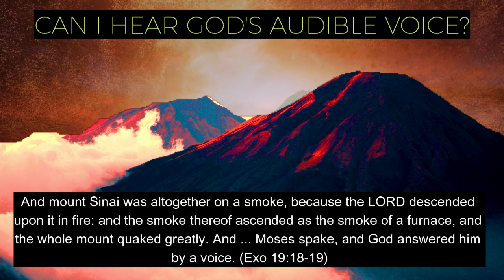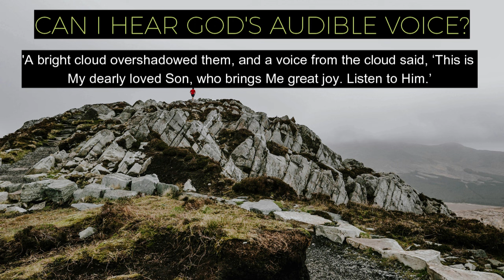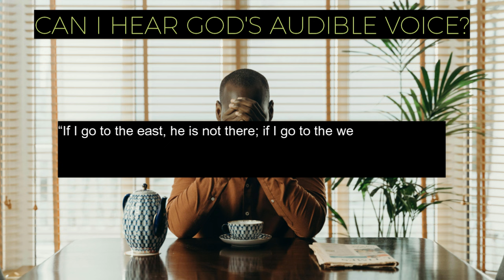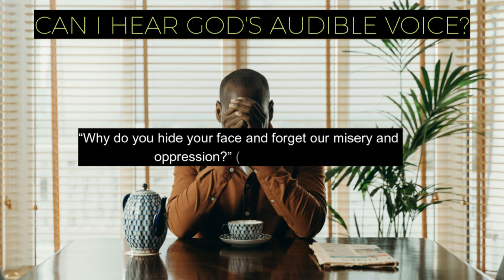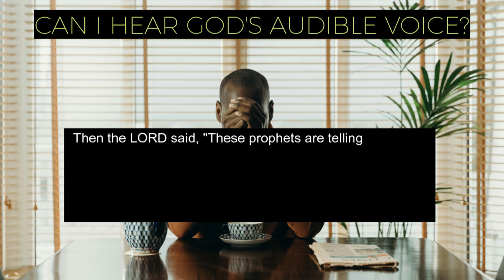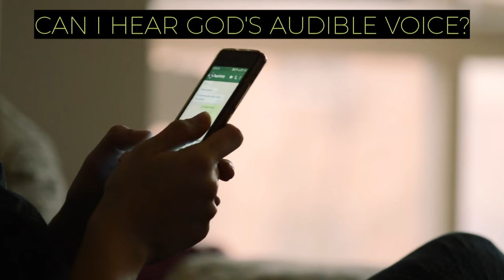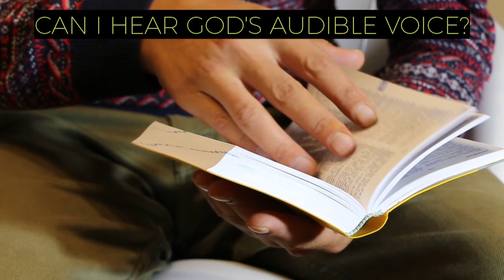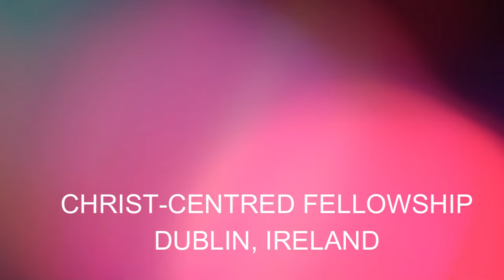WHY DOESN'T GOD SPEAK AUDIBLY | Q & A by Brother Rohit Kurien | June 2024 Ireland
This is a Q & A by Brother Rohit